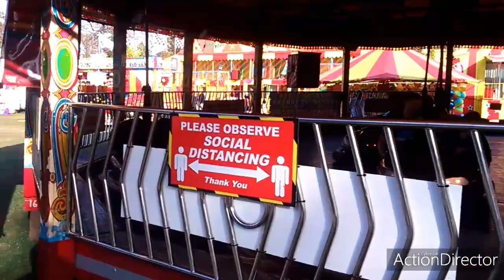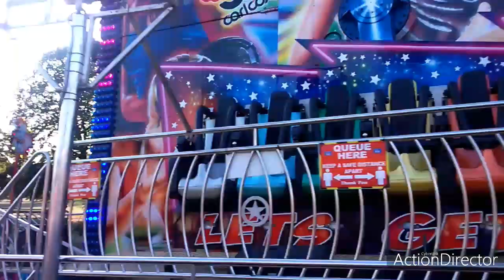Last Day of Benson's Funfair in Brockwell Park | Formula Fan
I'm going to be sad because it's the last day of Benson's Funfair in Brockwell Park and I really going to missed them!

So this is part 2 and final part of Benson's Funfair!